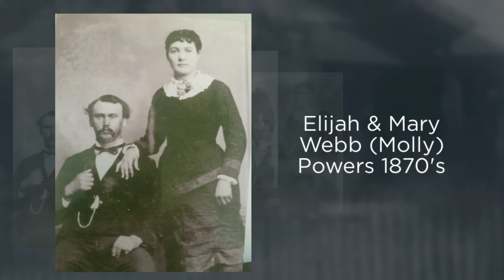Aunt Mabel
First Song is "Swinging Bridge" by Brush Arbor, Jim Rice singing. Second song is "In My Garden" by Mary Rice Hopkins. Made for our Aunt Mabel Hick's 100th birthday. Mabel was born on July 4, 1915